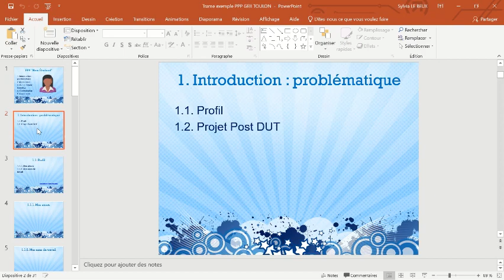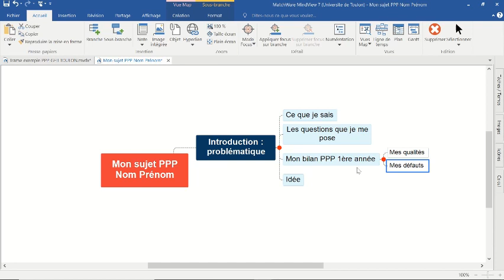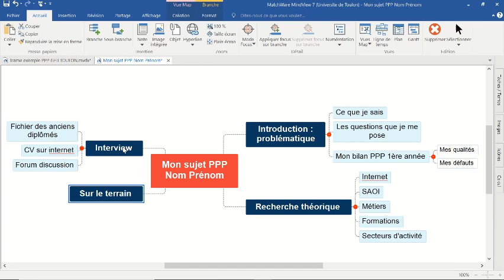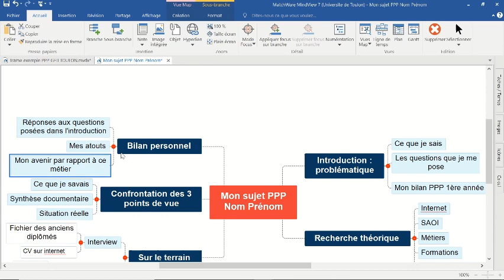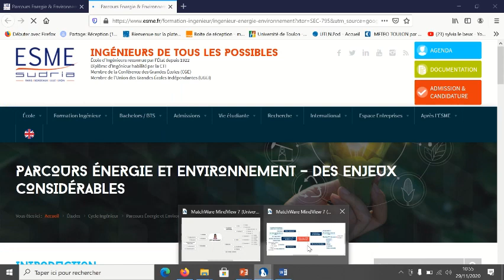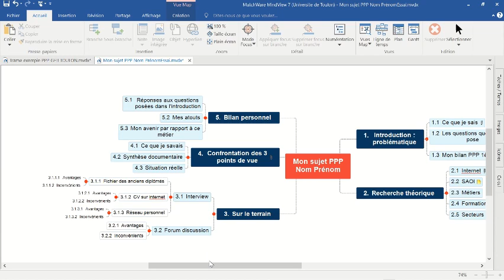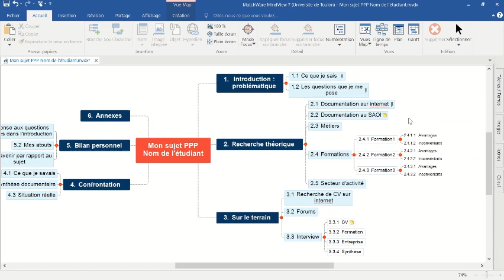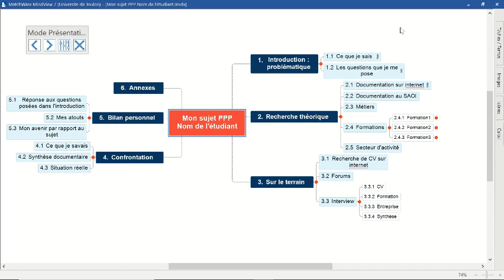PPP : Séance 3 - Plan, rédaction et documentation du dossier à l'aide du logiciel Mindview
Ce logiciel vous aidera à organiser vos idées, à archiver vos documents, à rédiger et à présenter à l'oral tous vos rapports PPP, PTUT et stage...